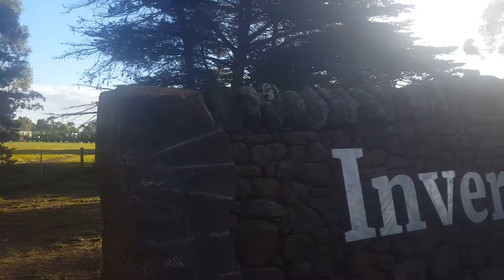17 May 2021